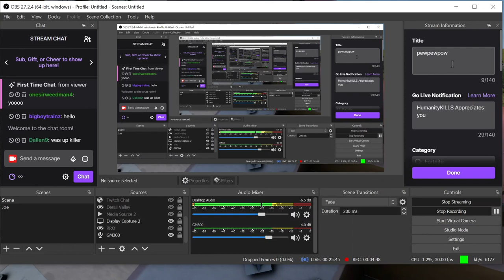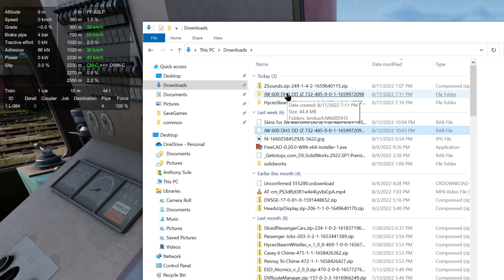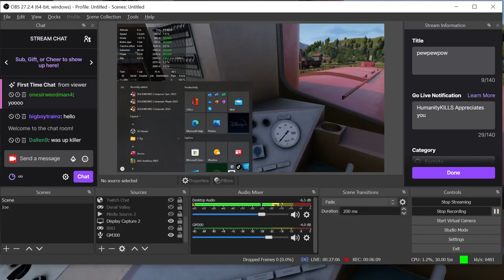Derail Valley! Trying out the Jembach 732 JW 600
Twitch.tv/humanity_kills

HK map aka Hardcore map, all but 3 industries are moved. Very scenic. Find the Easter egg, (hint, it's a roller coaster!!!)